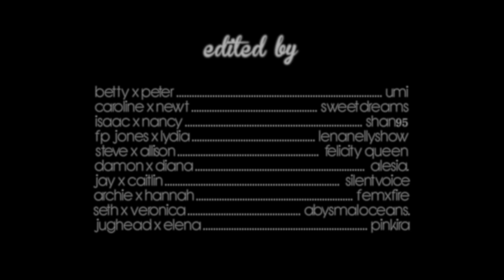• multicrossover collab │ if i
• Watch in HD please people + earphones •

Here we go again with a new collab with new people and it turned at sooooo great! I'm really proud to show you with collab! These are really talented vidders who did an amazing job! I'll keep doing collabs because every time, it's a new surprise when I see the results and those incredible parts! Congrats and thank you guys for participate!

NOTE: sorry, it's not "sedenly" but "suddenly" 0:)

Please, feel free to give me your opinion, it matters to me.

Show: too many!
Software: Final Cut Pro X
Coloring: maryxstuart